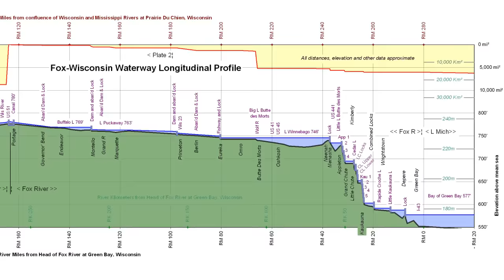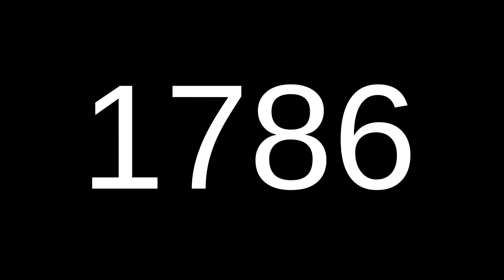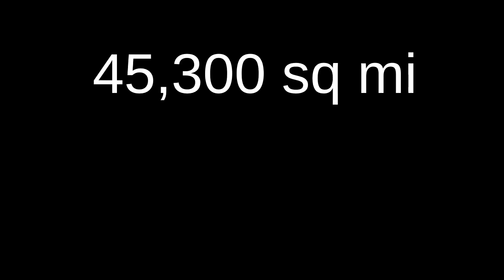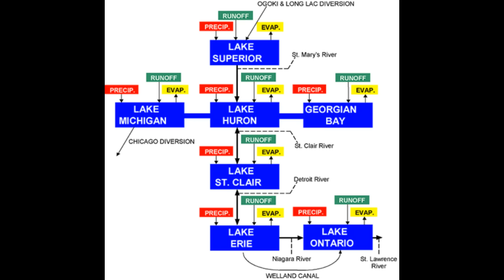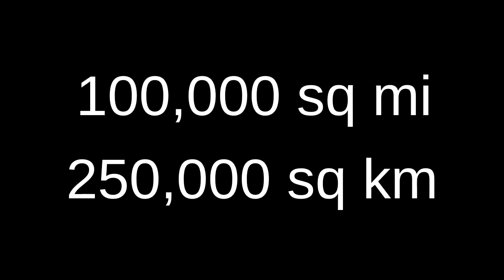North America's Forgotten Great Lakes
North America has a lot of lakes that are pretty great, including the Great Salt lake, the Great Slave Lake, and the Great Bear Lake.  But North America’s greatest lakes are the North American Great Lakes, often just called the Great Lakes if you’re confident you won’t confuse them with the African Great Lakes.  The Great Lakes with the greatest area are Lake Superior, Lake Huron, Lake Michigan, Lake Erie, and Lake Ontario.  But these aren’t the only significant lakes in the Great Lakes watershed, the area of land that drains into the major Great Lakes, and those additional lakes are also pretty great.  Let’s Explore!

Chapters:
0:00 Intro
0:36 Lake St. Clair
1:18 Lake Nipigon
2:00 Lake Winnebago
2:51 Lake Simcoe
4:04 Lake Nipissing
4:57 Lake Champlain
5:32 Lake Michigan-Huron
6:30 Lake Algonquin
7:40 Conclusion

CORRECTIONS:
Nipigon is pronounced more like "Nipigin" or "Nipigen" (/ˈnɪpɪɡən/ for all you IPA fans)
"Portage" rhymes with "frontage", not "massage" (although some Canadians have mentioned they pronounce it the way I do in the video)
The lake next to Lake Nipissing is "Trout Lake", not "Lake Trout" which is a type of fish
The RV manufacturer Winnebago Industries is named after Winnebago County, Iowa, not Lake Winnebago.  Both names are related to the term "Winnebago" used to refer to the Ho-Chunk tribe.
The map showing Northern vs Southern Ontario isn't completely accurate, as some districts south of the French River are considered part of Northern Ontario as well.